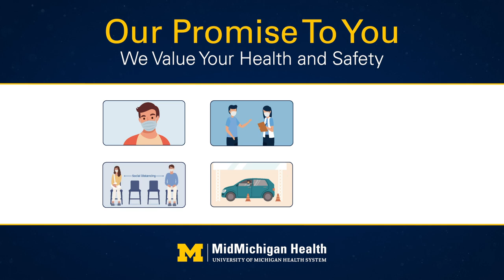My Go-To Place For Primary Care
Family Medicine Physician Shannon Martin, D.O., M.P.H., discusses the importance of not delaying care for chronic medical conditions, as well as the additional precautions MidMichigan Health is taking to ensure that patients have a safe place to come for care during the COVID-19 pandemic.